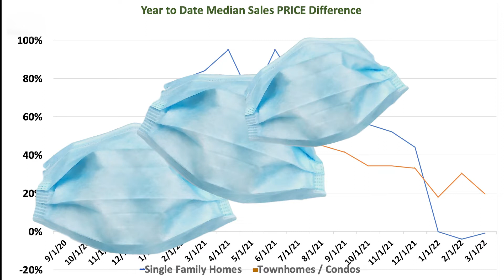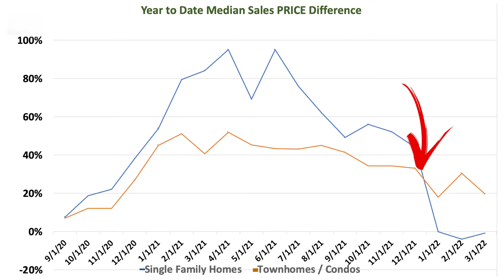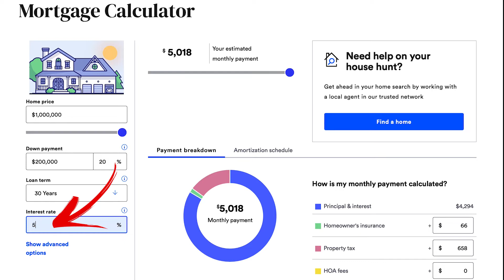Did Real Estate Gains Peak in June . . . 2021?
Did Real Estate Gains Peak in June . . . 2021? NOT PRICES, just gains.
A really interesting thing is happening in the single-family home market in Steamboat Springs. And this trend has been going on for a 11 months.

As of March, 2022, we’re seeing the month over month increases in Median Sales Prices leveling off. Not to be confused with “prices dropping” just gains that we’ve been seeing over the last two years are slowing down. So, when we look at the percentage increase from June 2020 to June 2021, we saw a 95% increase in median sales prices.

That's a huge increase in Median Sales price. So far, June 2021 was the peak or maximum increase of median sales price gains year over year. And since June of 2021, we're seeing the percentage gains going down. This means home prices are continuing to rise, but just not as much, month after month.Prices continued to increase, albeit at a slower pace until about January 2022 where we’re now seeing sales prices leveling off as of March, 2022.

As for townhomes and condo gains, they’ve had solid gains over the last two years but it wasn’t as dramatic as the single-family home market.  The townhome condo market continues to show gains of around 20% today, but these gains are also trending down.

This stabilizing of the real estate market in Steamboat Springs is healthy for the overall, long-term market strength.  Stability is the opposite of volatility.  So, while home owners love to see values rising, it’s not great if you’re trying to purchase. Being a buyer is never easy, especially over the last 2 years. Unfortunately, the last few months, if you’re getting a mortgage, rising interests’ rates have decreased one's purchasing power significantly.

As of April, 2022, the average interest rate is right around 5%. 3 months ago, the rates were around 3.15%. What does this mean to your purchasing power? Well, if you were putting 20% down on a $1 million dollar purchase, your payments would have been $4,161 back in January. Today, those payments would be $5,018.  That’s a 20% increase in monthly payments.

I’d rather have rates low and enable as many folks to buy a home as possible.  However, due to the lack of inventory, there are only so many houses to go around.  Until inventory increases, the one sure way to slow the market down is to have interest rates continue to rise.

These rate hikes may result in a smaller number of Buyers who qualify to buy a house, but the Buyers who remain may start to see more selection moving forward.  They also may have more room to negotiate contingencies.

If you are considering buying or selling a property in this market, keep the bigger picture in mind and try not to focus on the lending environment of the past and focus instead on the opportunity that lies ahead on your chosen path.

COLORADO GROUP REALTY in Steamboat Springs, CO